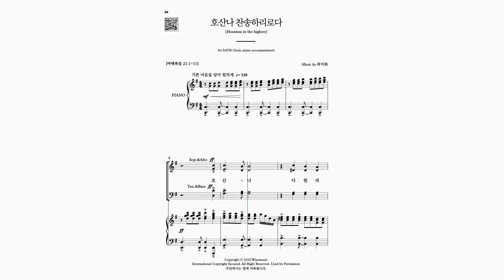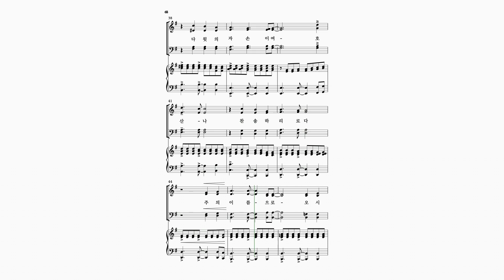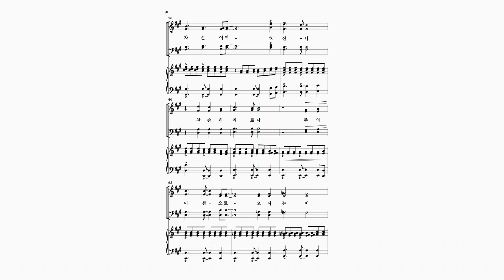[와이즈성가 9집] 호산나 찬송하리로다_베이스